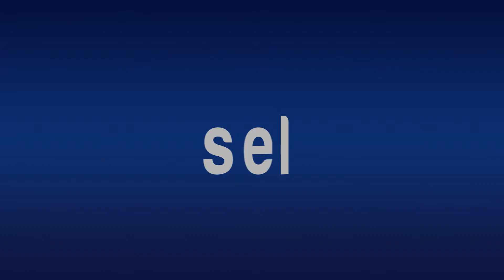Va nuevo PRI a recobrar a la ciudadanía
*Entrarán al terreno de la confianza
*Además buscan vincular a los sectores